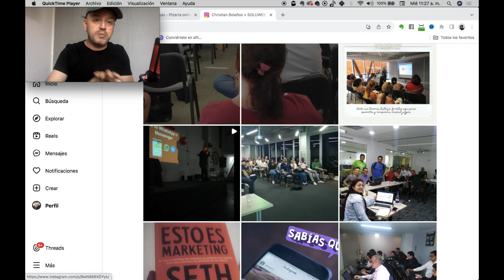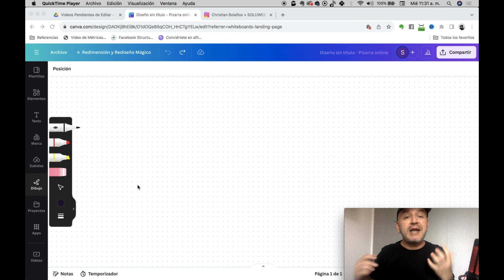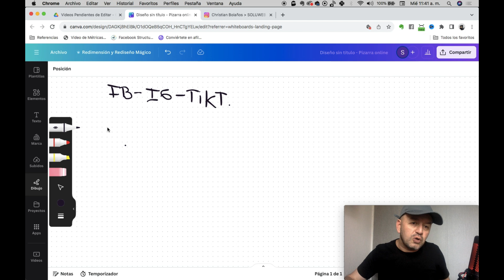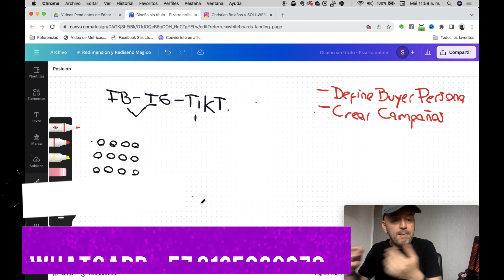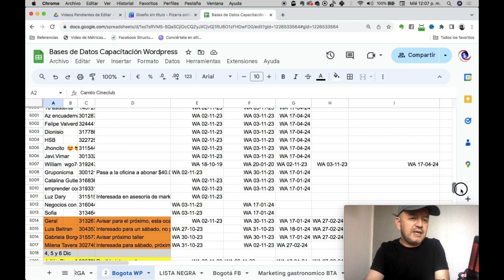🚀¿Cómo usar las redes sociales para vender eventos? - ESTRATEGIA COMPLETA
Con esto vas a poder encontrar asistentes para los cursos, talleres, conferencias, congresos, etc.
Entre las herramientas que vamos a utilizar estan Facebook Ads, TikTok, WhatsApp business, WordPress, Meta, Brevo, entre otros.